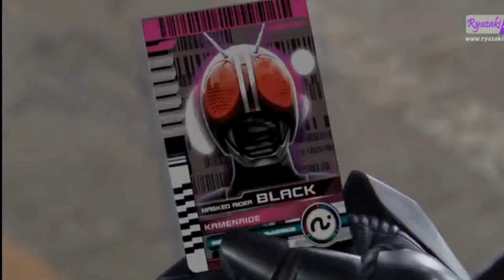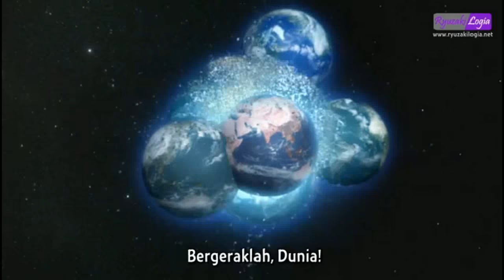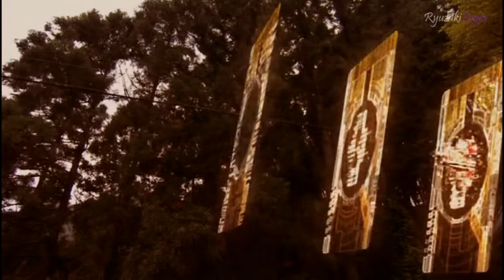Masahiro Inoue - Ride the Wind (MV)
Kamen Rider Decade themesong,.